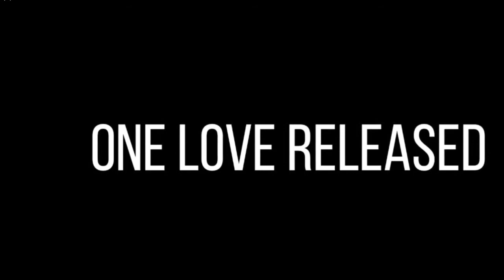One love released—all voices equal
Composed by Kevin Keil, Published by OCP